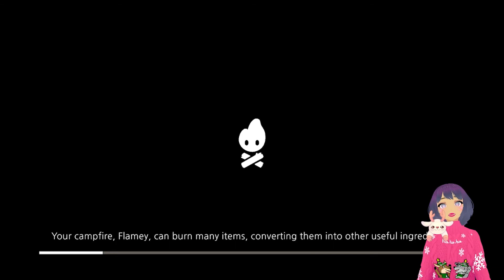Cozy Grove | Day 46 | DAILY GAMEPLAY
Streamed on Twitch on the 26th of December 2021!

Hi I'm Bambae, I'm a VTuber and streamer over on Twitch.

Feel free to come say hi when I'm live!

Game Description:

Welcome to Cozy Grove, a game about camping on a haunted, ever-changing island. As a Spirit Scout, you'll wander the island's forest each day, finding new hidden secrets and helping soothe the local ghosts. With a little time and a lot of crafting, you'll bring color and joy back to Cozy Grove!